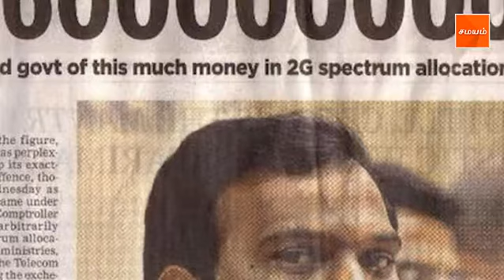Major scams in India | நாட்டை உலுக்கிய டாப் 10 ஊழல்கள்!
2ஜி அலைக்கற்றை ஊழல்: முன்னாள் மத்திய அமைச்சர் ஆ.ராசா, திமுக எம்.பி. கனிமொழி